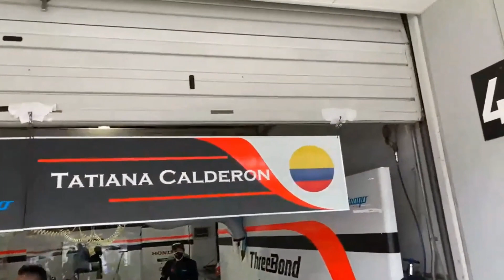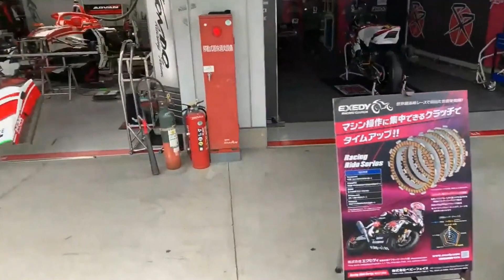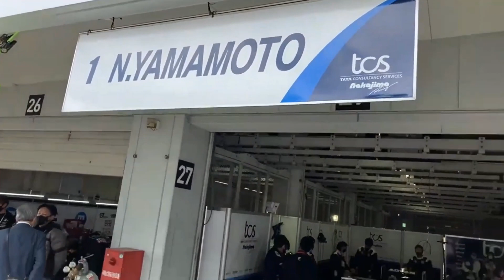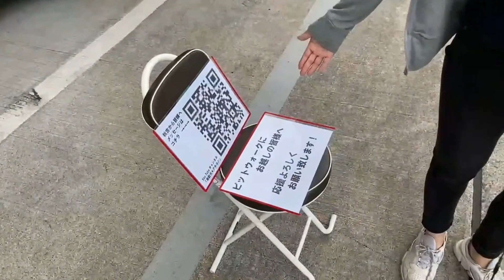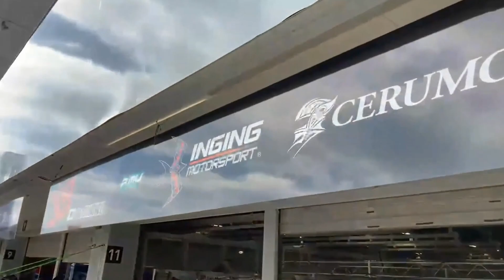笠原美⾹ピットビューイングリポート 2021 Rd.2 SUZUKA Super Formula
スーパーフォーミュラ2021シーズン 第2戦 鈴鹿
Pit viewing report Mika Kasahara